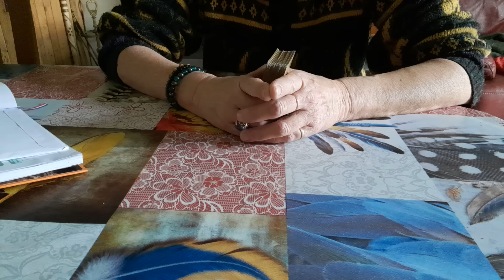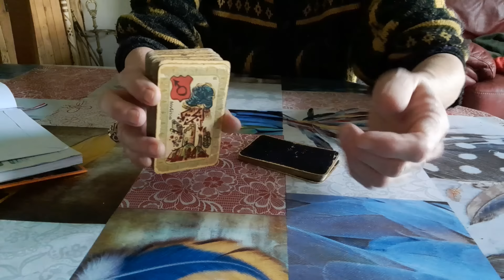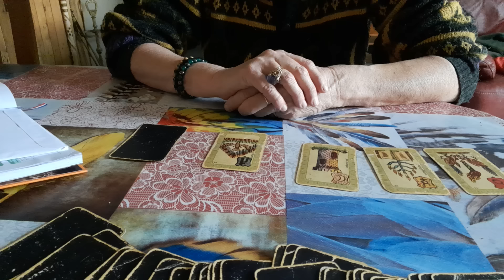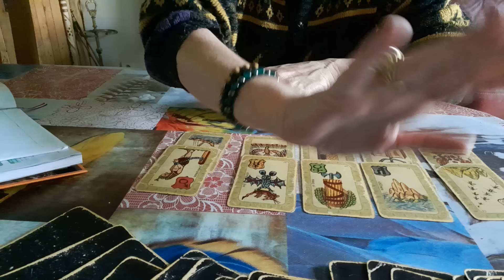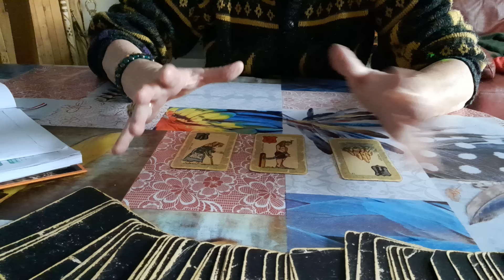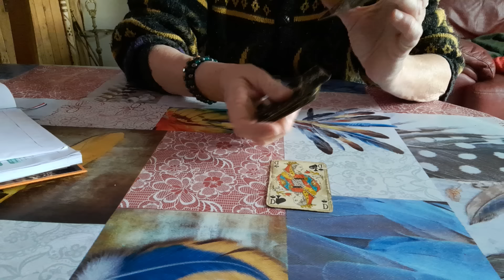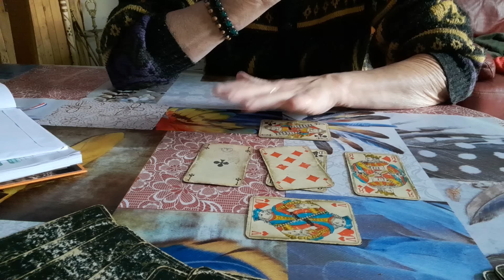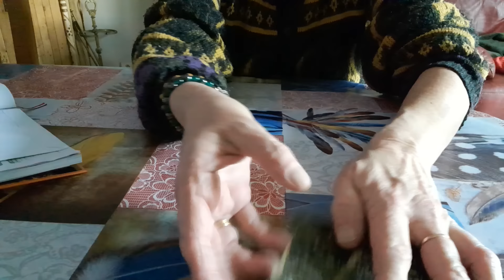Changement de gouv plus premier sinistre